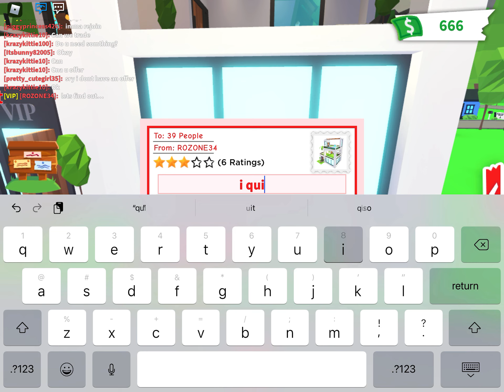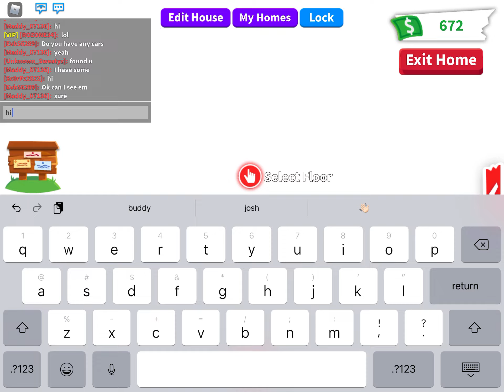saying i quit in adopt me lol